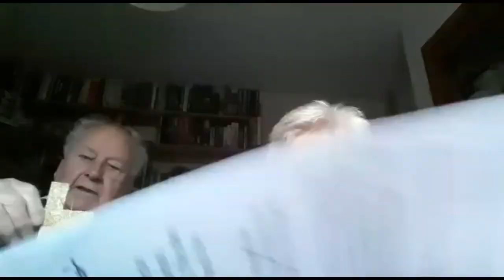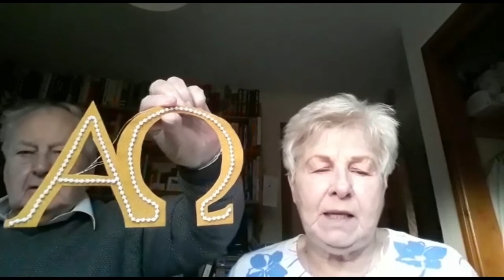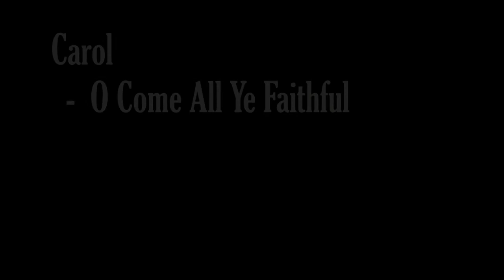Strathnairn Celebrates Christmas 2020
- Our virtual community Christmas celebrations.